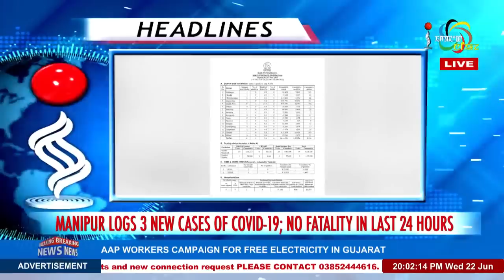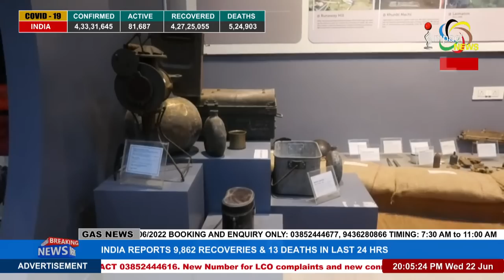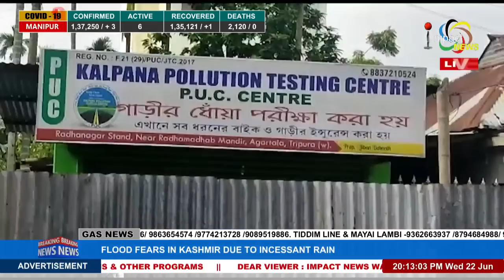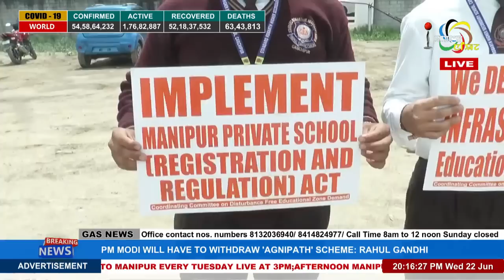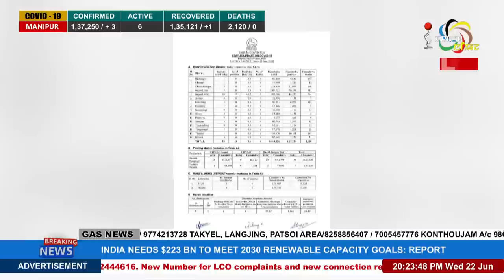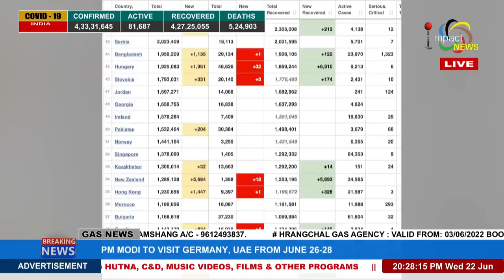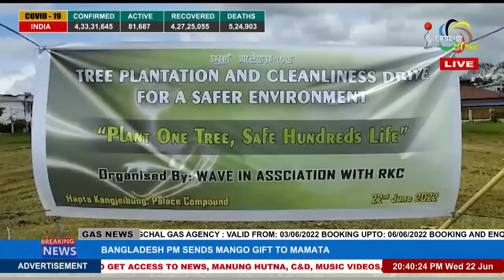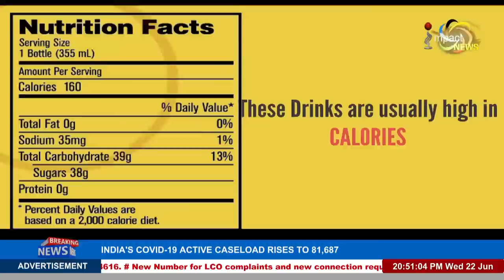IMPACT NEWS MANIPURI BULLETIN 22 JUNE 2022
ANCHOR : ELIZABETH NONGTHOMBAM